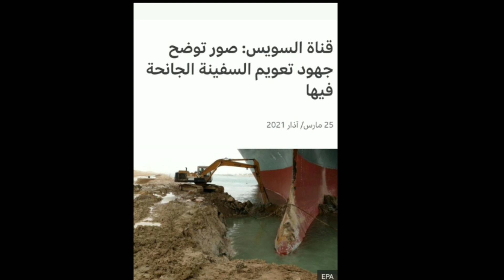قناة السويس: سفينة جانحة وجرافة صغيرة تشعلان موجة سخرية عبر مواقع التواصل الاجتماعي